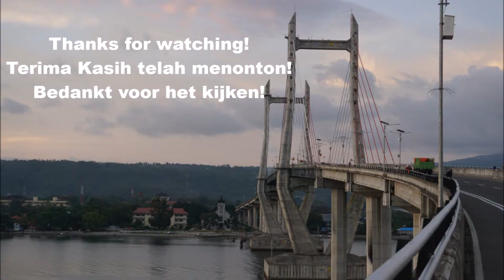Recycled Park Ambon Vlog week 2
In Ambon Indonesia we’re studying the placement of our passive litter traps. Ambon but also its bay is heavily polluted with plastic litter. Via rivers and the bay large amounts of plastic are entering the sea. Laura and Rein are in Ambon to explore the possibilities to implement our experience and knowledge. Via a vlog Laura and Rein will give insight in their activities and findings.